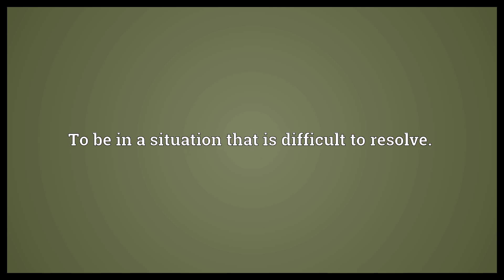Hard put Meaning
Video shows what hard put means. To be in a situation that is difficult to resolve..  Hard put Meaning. How to pronounce, definition audio dictionary. How to say hard put. Powered by MaryTTS, Wiktionary